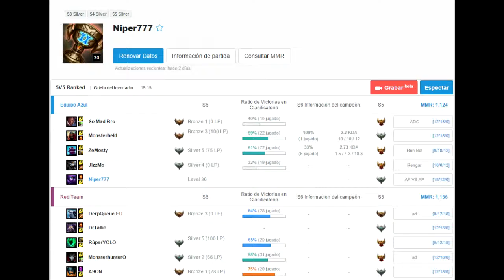1/10 Ranked | Usemos el main